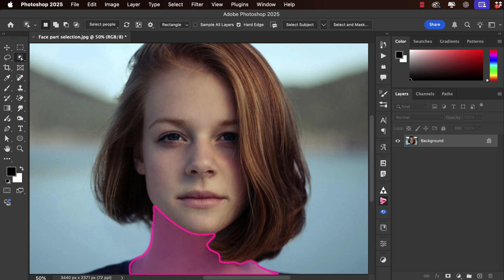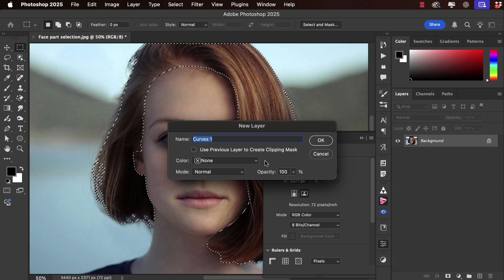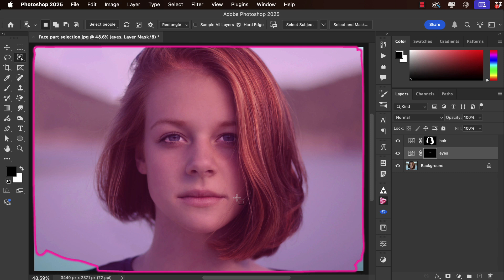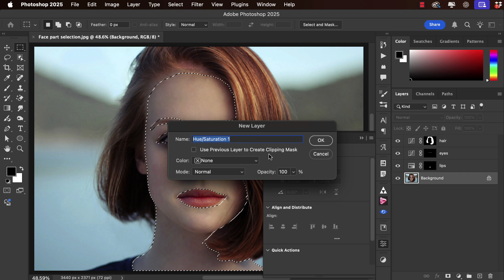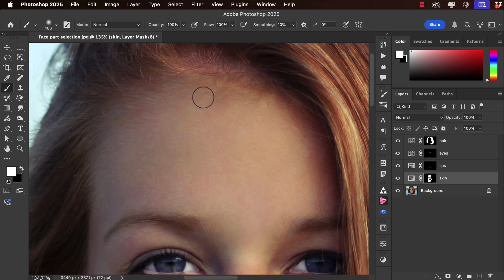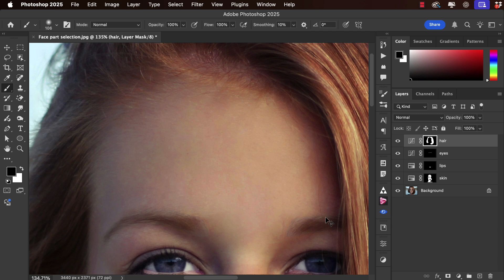Photoshop: How to Use the Auto Face Selection Tools (Video Tutorial)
In this Photoshop how-to video, Steve Caplin demonstrates the ability of the Object Selection tool to make adjustments to a model’s headshot. He shows how the tool automatically recognizes the parts of her face and he explains you can also use the Select People button, which has buttons to select individual facial features. Steve is then able to make changes to each part of her image, all without any manual selection.

Venngage is a DIY editor that lets users create and export accessible documents like infographics, presentations, flyers, website banners, among other types of designs. With our in-built nudges, AI-enabled alt text generators, and an accessibility checker, we have been helping businesses save money and time on remediation and user training.

To learn more about how Venngage can help your organization achieve accessibility with AI-driven design solutions, book a time